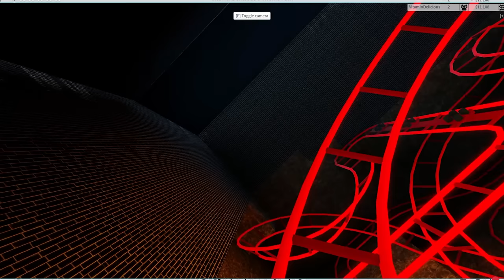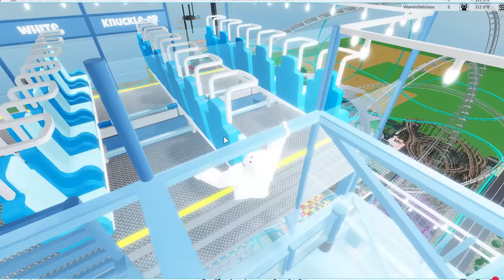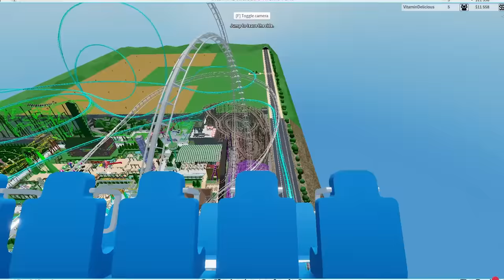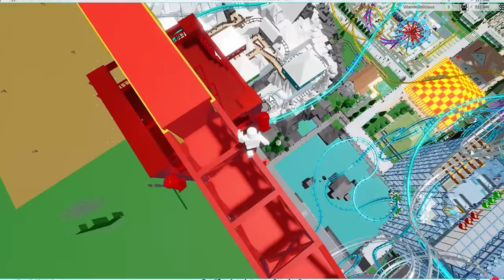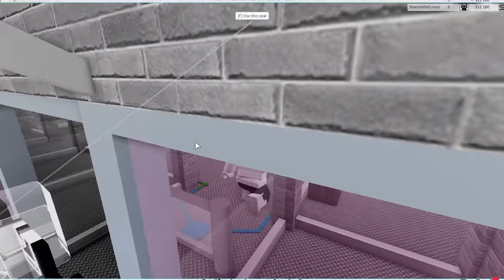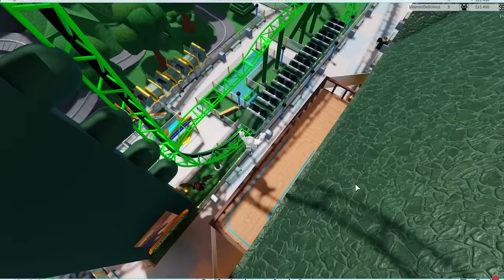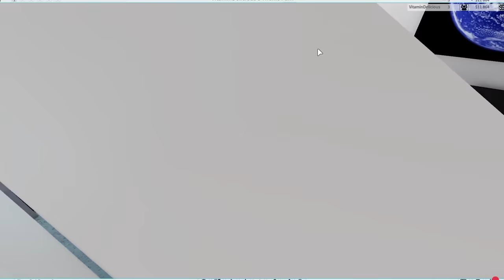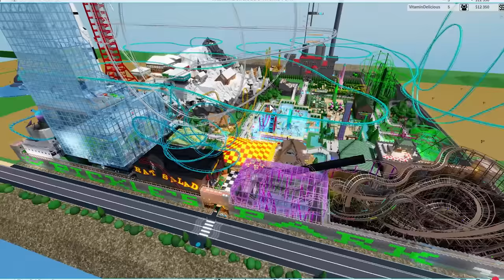The Return to PICKLES PARK! (Theme Park Tycoon 2)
After 1.5 years, it is finally time for me to return to Pickles Park! This was the first mega park I covered when my channel was really small and tiny and one of my original friends I made on Roblox. So it's time to see how he has expanded the park after 1.5 years in Theme Park Tycoon 2!